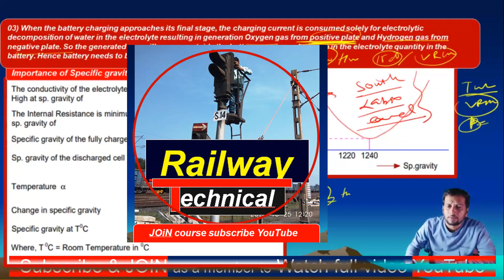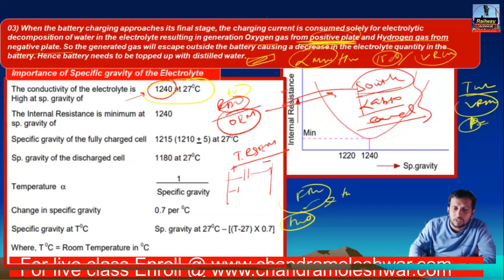Relation between SPG & Internal resistance of Battery !!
About Academy
Teacher - Er C M Jha Sir
About Video :-  Discussed regarding-  cell battery
About CM Jha Academy ( @RailwayTechnical - Webi Class by Er CM Jha Sir):-
support us @